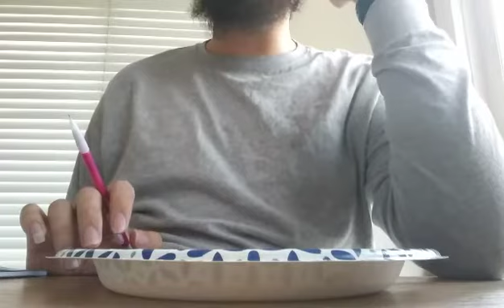A Snack And A Story: "The One That Started It All"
More of a fact about me than an actual story. Next week's one will be better.